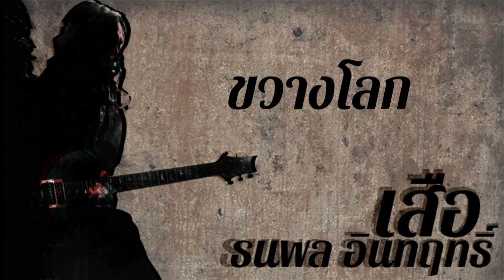เสือ ธนพล -​ ขวางโลก